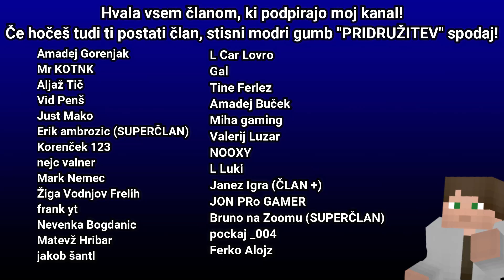GRAJENJE KNJIŽNICE | BotCraft II #10